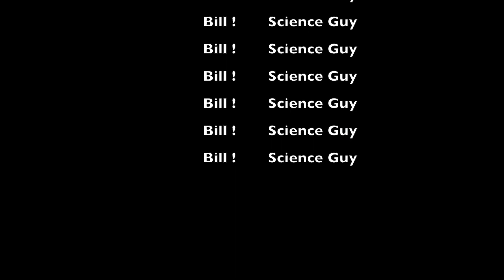Bill Nye the Science Guy Supports the Mount St. Helens Institute!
Board member Bill Nye The Science Guy supports the Mount St. Helens Institute, do you?